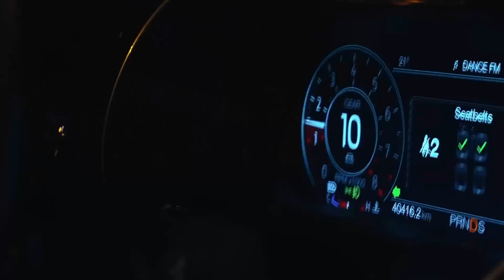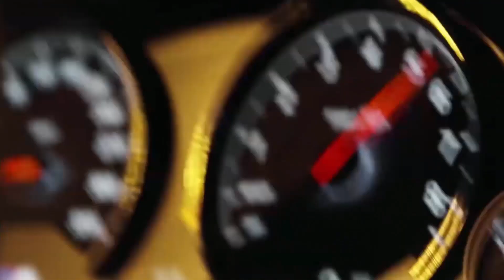Music in the car /, BASS BOOSTED MUSIC, (ZEST project),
Car music bass boosted 2023 👿 NIGHT DRIVE MIX 👿Bass Music 2023 👿 BASS BOOSTED MUSIC, Музыка в Машину 2023, Музыка 2023, Бас Хиты, BASS BOOSTED 2023, CAR MUSIC MIX,

bass music,                                                        g-house,
car music bass boosted,                                  бас в машину,
bass boosted music,                                         музыка в машину 2023,
only bass no music,                                           g house 2023,
indian music bass boosted 10,                        бас музыка 2023,
bass boosted car music,                                   злые треки,
car bass music,                                                   крутые песни с басами,
8d music bass boosted,
bass music remix,
high bass music,

car music,
car mein music baja,
car mai music song,
car music system,
music car,
car music 2023,
car music song,
phonk